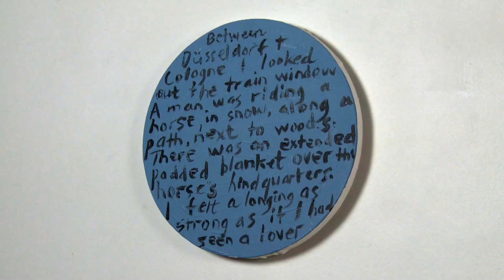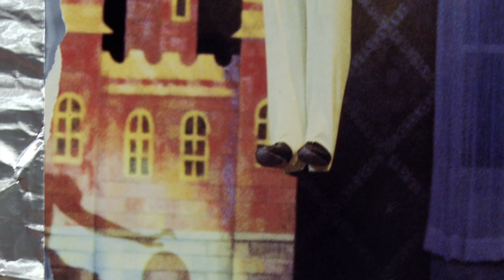exhibition . Jenny Watson | ENG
Presentation of the exhibition "American Idyll" of the Australian artist Jenny Watson organised by the art gallery Transit.

Let Jenny Watson bring you into her universe. After this intriguing journey, you will never look to tissues and America the same again.

Sophie Spillemaeckers
Ludovic Schweitzer